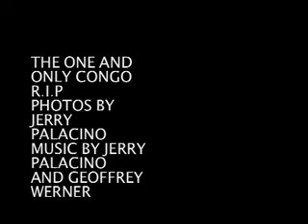THE ONE AND ONLY CONGO.mov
A MUSIC VIDEO  FEATURING MY DOG CONGO WHO RECENTLY DIED    R.I.P CONGO 4/10/2000-1/18/2011